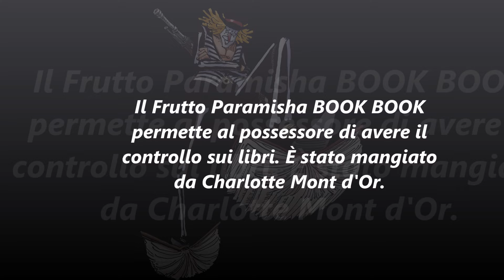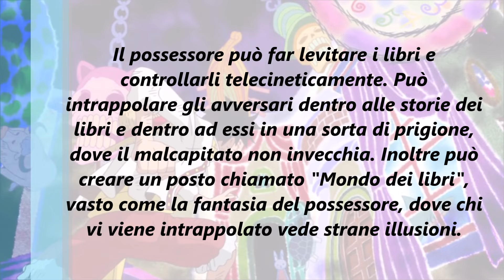Enciclopedia dei Frutti- Book Book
Ecco a voi l'approfondimento sul Frutto Book Book!